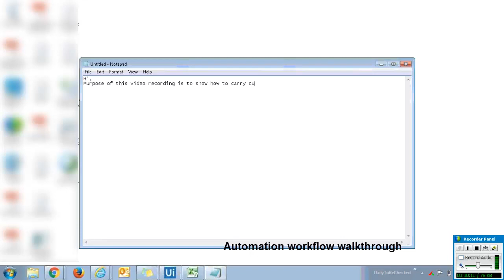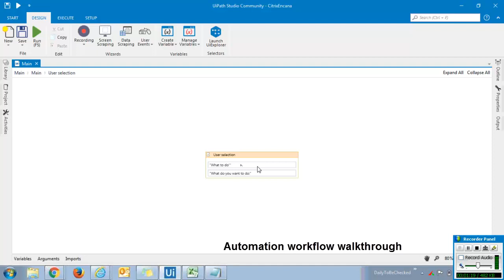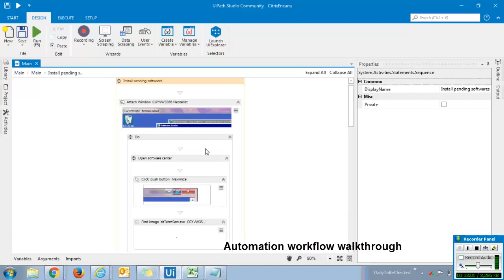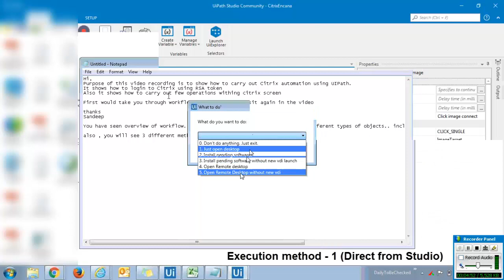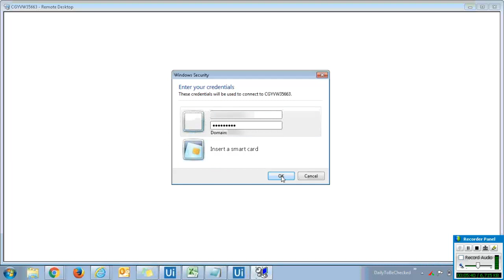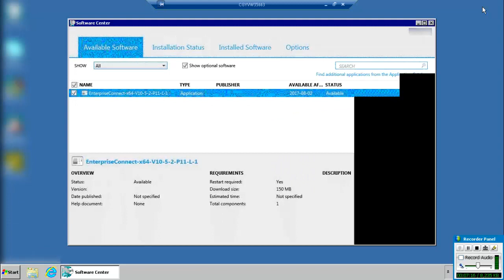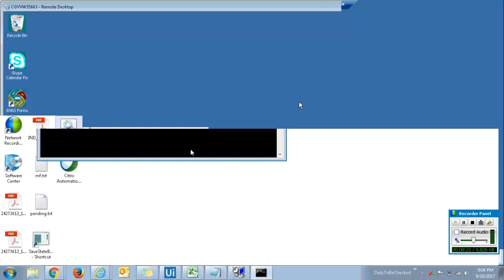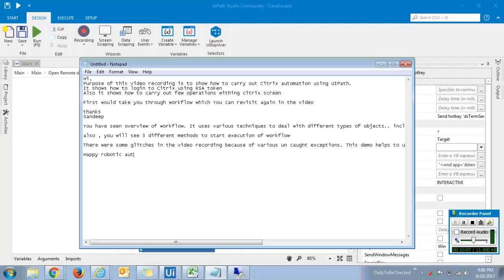Citrix automation using UIPath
Purpose of this video recording is to show how to carry out Citrix automation using UIPath.
It shows how to login to Citrix using RSA token
Also it shows how to carry out few operations withing citrix screen

First would take you through workflow which You can revisit again in the video